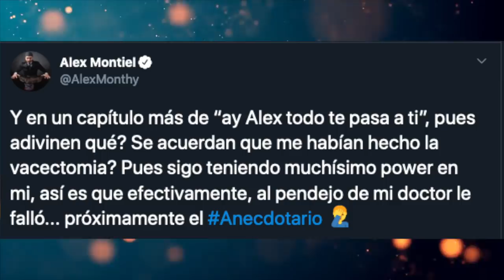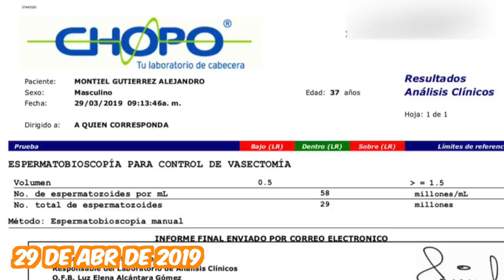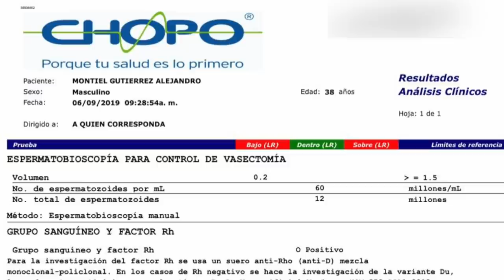Me hice la vasectomía y le falló al doctor, me sometí a una nueva técnica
Amigos ustedes lo vieron en mi twitter y aquí les comparto toda la experiencia de lo que he vivido.